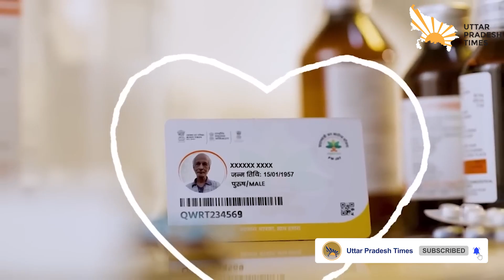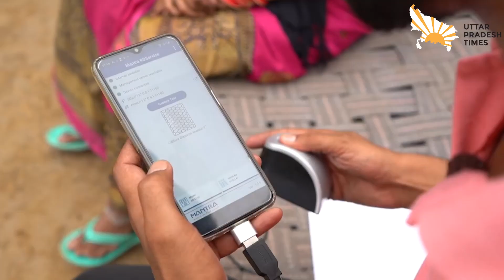Uttar Pradesh ने हासिल की बड़ी उपलब्धि,पांच करोड़ बन चुके हैं आयुष्मान कार्ड।uttarpradeshtimes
Uttar Pradesh Times is a digital news portal. It focuses on news related to social, economic, political and various other activities of changing UP. A team of 200 journalists across the state brings the news to you and to the country and the world. The aim of UP Times is to bring the news first with full responsibility and transparency. We take news of everything, general and special, of the state.

उत्तर प्रदेश टाइम्स एक डिजिटल न्यूज़ पोर्टल है। यह बदलते यूपी की सामाजिक, आर्थिक, राजनीतिक और तमाम दूसरी गतिविधियों से जुड़े समाचारों पर केंद्रित है। पूरे राज्य में 200 पत्रकारों की टीम आपके बीच की ख़बरों को आप तक और देश-दुनिया तक पहुंचाती है। यूपी टाइम्स का उद्देश्य खबरों को पूरी जिम्मेदारी और पारदर्शिता के साथ सबसे पहले सामने लाना है। हम राज्य के आम और ख़ास सबकी ख़बर लेते हैं। याद रखें, अच्छा समय अच्छी ख़बर के साथ आता है।